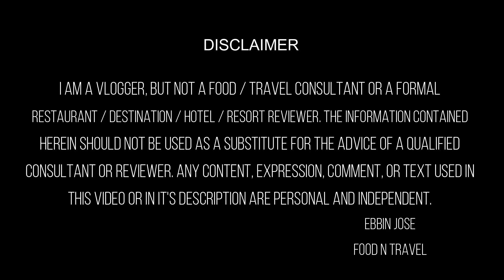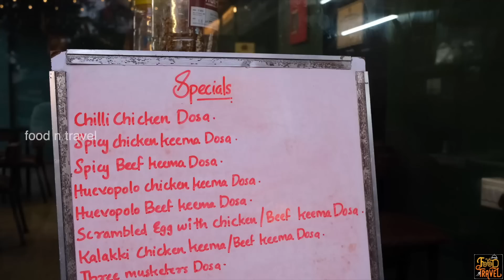ഒരു ബീഫ് കീമ ദോശക്കഥ | Oru Dosa Company ODC Alappuzha - Non-veg dosa varieties in Alappuzha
ആലപ്പുഴയിലെ ദോശ കമ്പനിയിൽ നിന്ന് ബീഫ് കീമ ദോശയും പിസ്സ ഊത്തപ്പവും ചില്ലി ചിക്കൻ ദോശയും. A small restaurant with a nice ambience in Alappuzha is serving varieties of dosa and ootthapam. The restaurant is in Alappuzha town and the name is Oru Dosa Company. This vlog is our experience at the Dosa Company Restaurant.
Vlog Number: VD 800 Shoot date: January 2023
🥣 Today's Food Spot: Oru Dosa Company, Alappuzha 🥣
Address: AN PURAM, PO, near ROYAL ENFIELD SHOWROOM THIRUMALA JN, Thiruvambady, Alappuzha, Kerala 688002
Food: 😊😊😊😊 (4.0/5)
Service: 😊😊😊😊😑 (4.1/5)
Ambiance: 😊😊😊😊😑 (4.1/5)
Accessibility: 😊😊😊😊😑(4.2/5)
Parking facility: Limited
Price of food that we tried in this restaurant:
1. Beef keema dosa: Rs. 130.00
2. Omelette dosa: Rs. 85.00
3. Pizza oothappam: Rs. 120.00
4. Chilli chicken dosa: Rs. 140.00
5. Boost coffee: Rs. 20.00
6. Horlicks coffee: Rs. 20.00